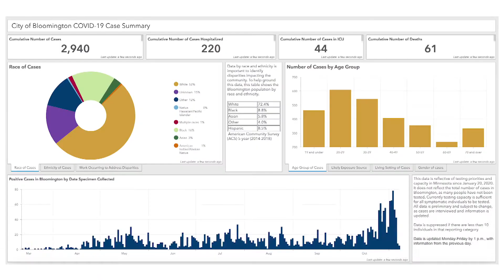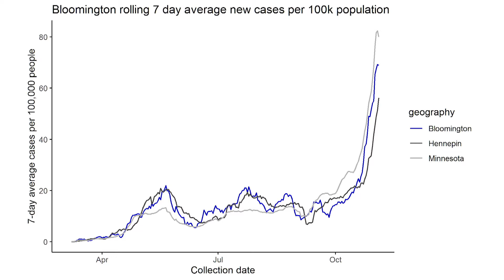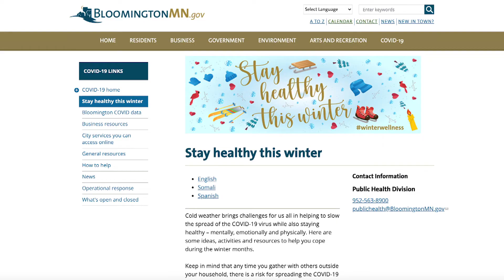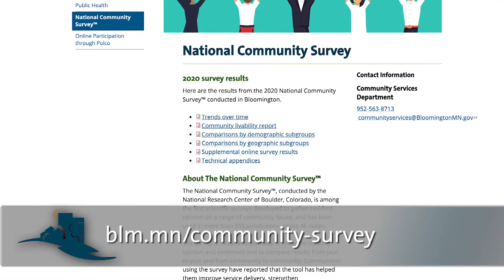Council Minute November 12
Mayor Tim Busse provides an update on COVID-19 cases in Bloomington and plans to reinstate the local emergency declaration. Plus, the full results of the 2020 Community Survey are now available at blm.mn/community-survey.